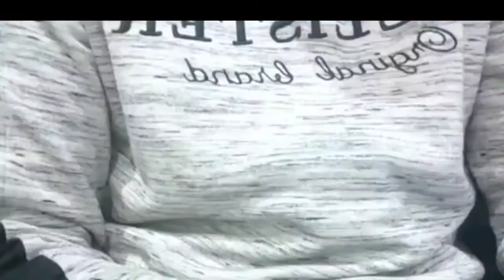November 26, 2020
অন্ধ হাফিজ মাওলানা আব্দুল্লা বিন আনিস